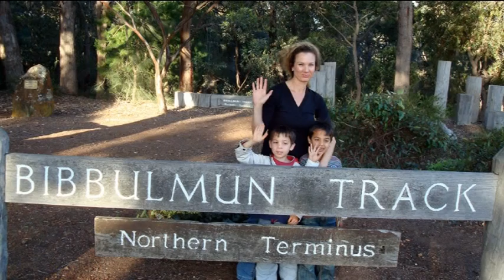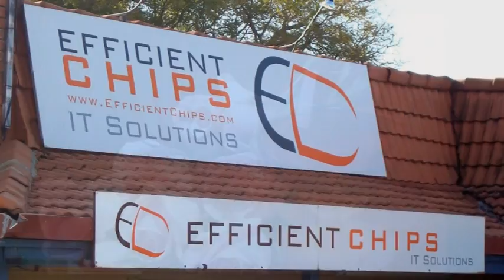KALAMUNDA - WINE & ROSES Tribute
Kalamunda Pearl of the Darling Range